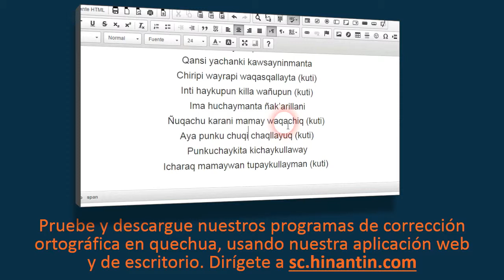Como pronunciar tinkuy ‘encontrarse con alguien, concurrir’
Social

Grupo de Investigación Hinantin: La entrada ‘tinkuy’ es parte de la base para el desarrollo de un diccionario hablado disponible gratuitamente para el idioma quechua.